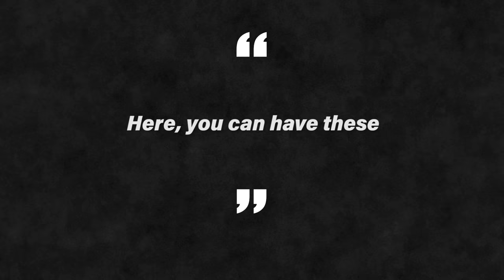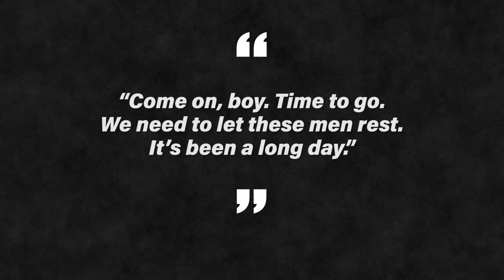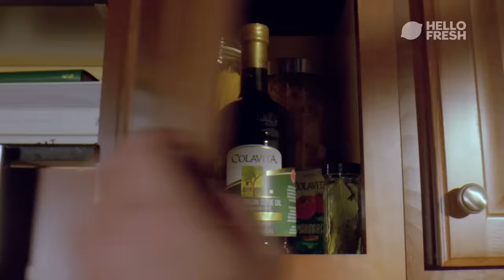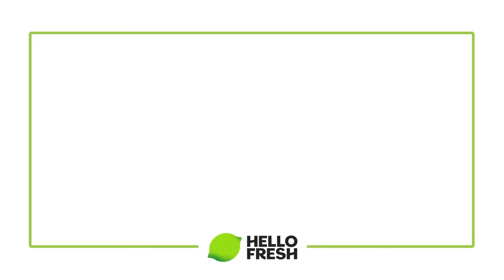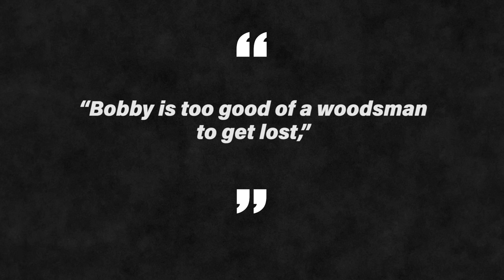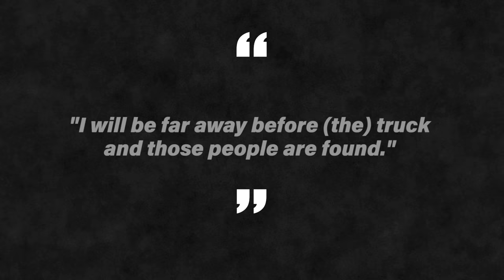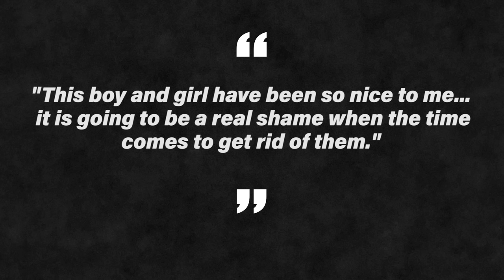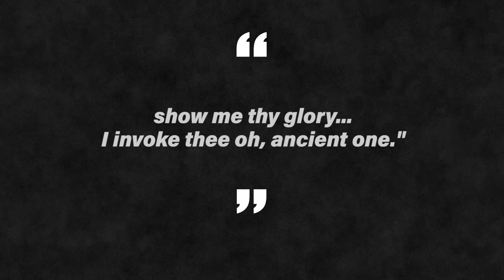The Twisted Tale of "Lyin’ Randall": The Appalachian Wanderer